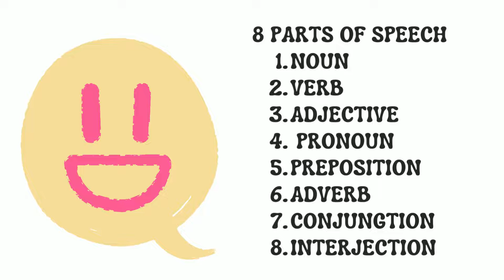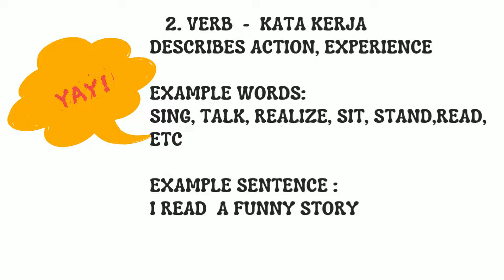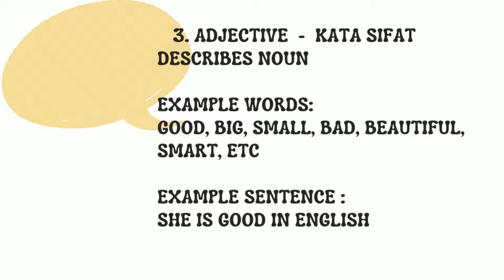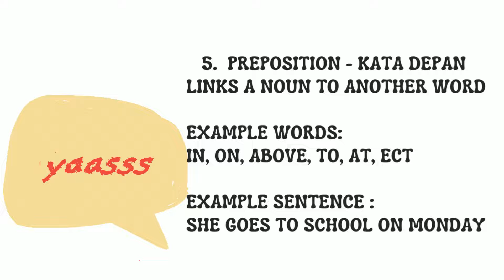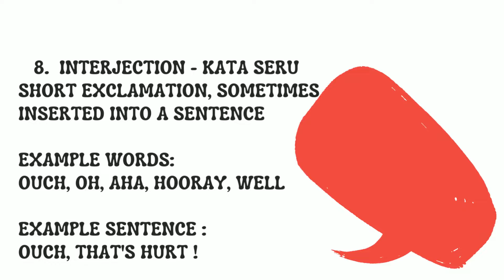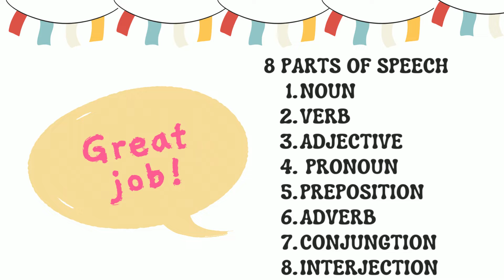PARTS OF SPEECH ( Materi Bahasa Inggris SMP)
Learn English with Susan.
hai guys, yuk belajar Parts of speech. Gampang dan mudah dipahami!